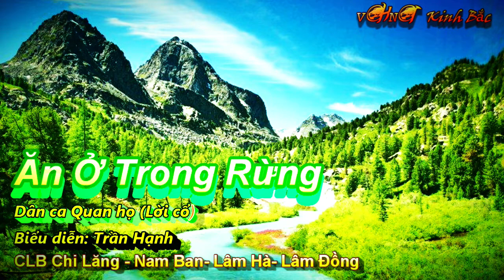Lien hoan Cau Quan ho Phuong Nam Cung Van Hoa Lao Động TP HCM Tran Hanh CLB CHi Lang TT NAm Ban